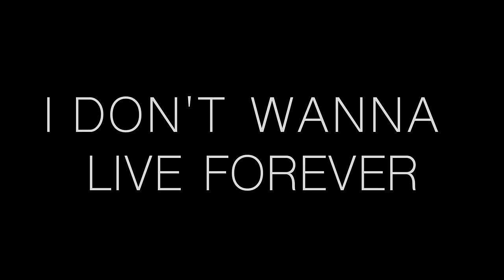ZAYN & Taylor Swift – I Don't Wanna Live Forever | Michael Constantino & Camila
ZAYN & Taylor Swift – I Don't Wanna Live Forever (cover) by Michael Constantino & Camila

Hi guys! I teamed up with my friend Camila for a cover of "I don't wanna live forever" by ZAYN & Taylor swift from the new Fifty Shades Darker movie. The original was pretty amazing and really hard to sing but I think we did it some justice. What do you guys think?

If you're still reading and you think our version is cooler than the original comment "Darker" ;)

Shoutout to my brother Mike Cip for playing the keys/pads. Video shot at Split2nd Studios